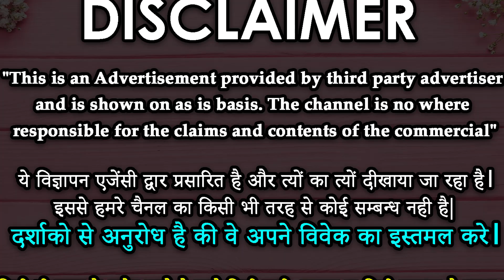नाम से स्त्री वशीकरण टोटका || naam se vashikarn || मंत्र के बाद नाम लेने से हो जाता है